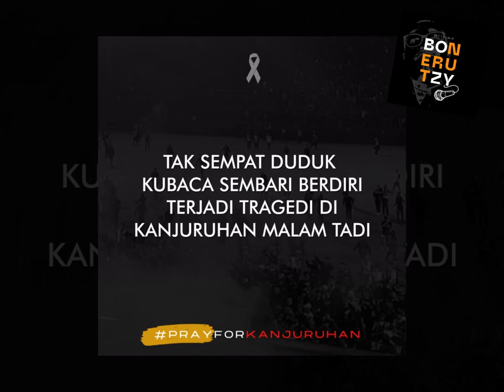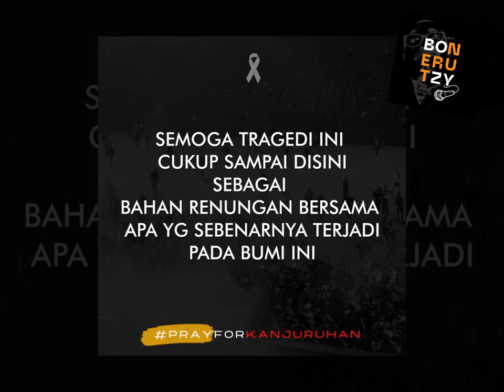Kanjuruhan Hari Ini | Mengenang Tragedi Kanjuruhan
Banyak Air Mata Ibu Jatuh Ke Bumi ...
Bumi Bersedih
Banyak Ayah menahan Amarah
bertanya keadilan dimana